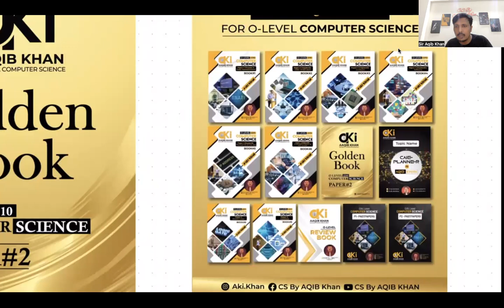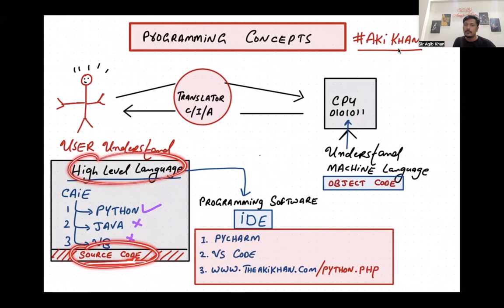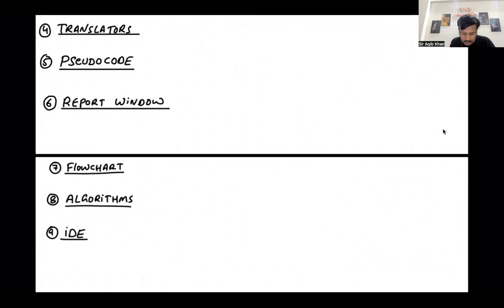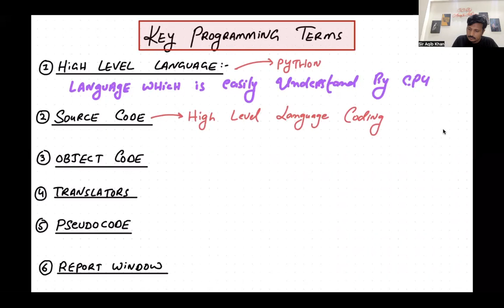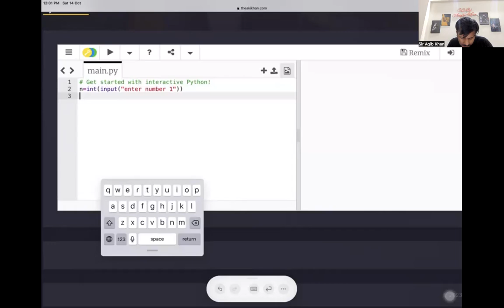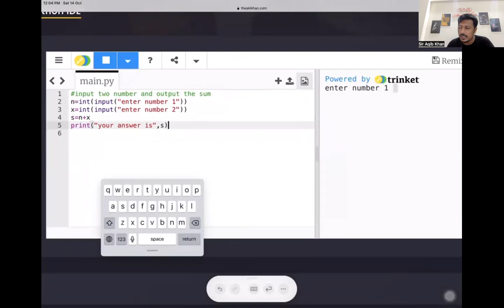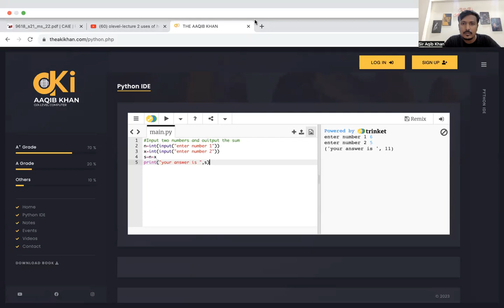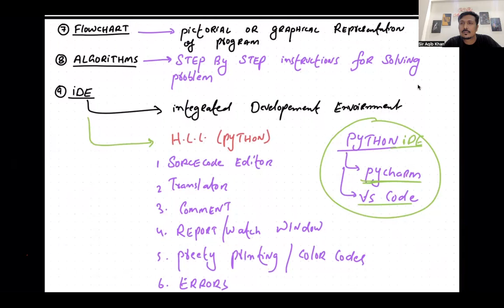O Level | P2 | CH 7 | Lecture 1 | Premium Edition | Golden Book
TOPIC: O Level | P2 | CH 7 | Lecture 1 | Premium Edition | Golden Book